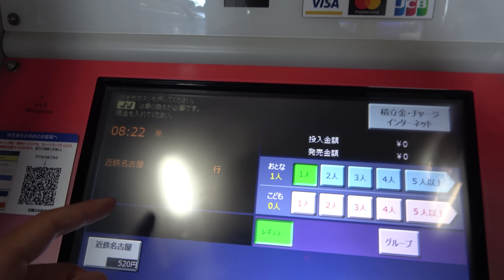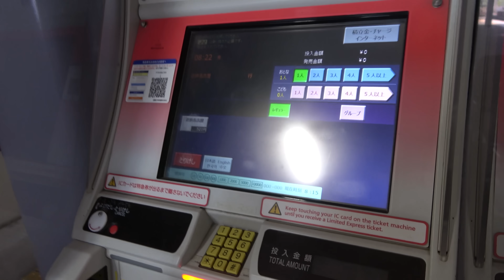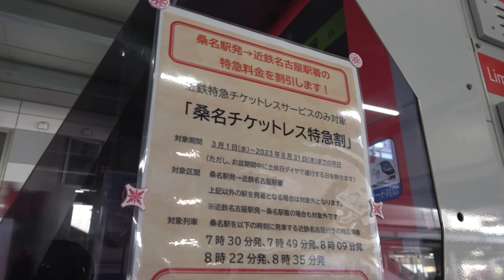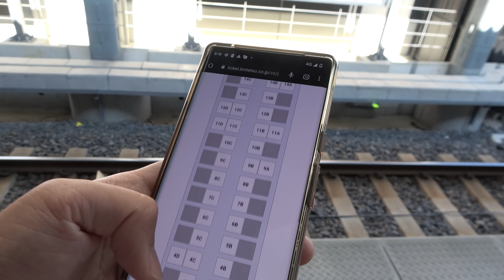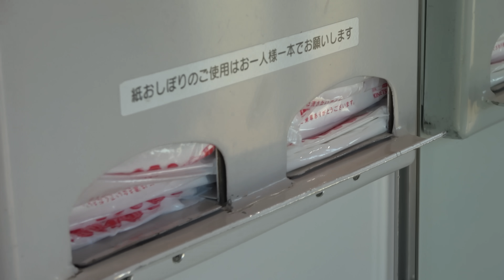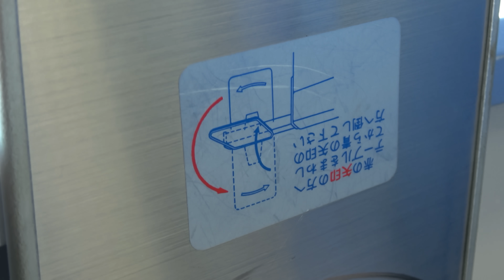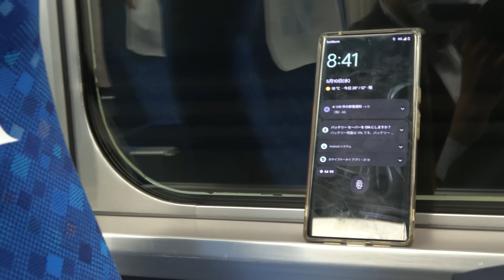【近鉄特急で通勤しろ！】近鉄特急で通勤しました！【近鉄特急で通勤だ！】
【スーツチャンネル経由でナッシュ初回お申込みの方、総額5000円オフ！】
上記URLから、ナッシュの全セットを初回購入時に2,000円オフ、2～4回目購入時に1,000円オフの総額5,000円オフでご購入いただけます。

健康に配慮された冷凍宅配食ナッシュは、食事を用意する手間もなく楽です。私、スーツも案件関係なく2020年から利用しており、心からお勧めです！

※動画内のメニューや情報は制作時のもので更新の可能性があることをご了承ください。

【スーツ旅行アプリ】
公式アプリ「スーツ旅行」をリリースいたしました。駅にチェックインすると、その駅にまつわるスーツの豆知識が読めます。旅のお供に最適ですのでぜひインストールしてください。